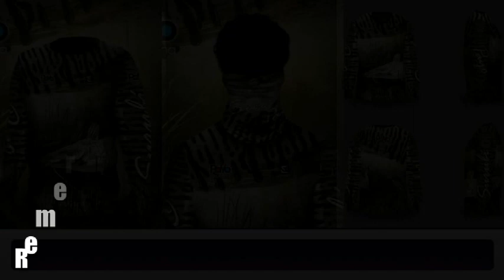Remeras Payo Argentina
Se viene el calor y no podemos permitir que lo sufras ! Nuevo Modelo de Remera Surubi y cuello Haciendo juego!!!
Tambien los clasicos modelos de dorado y tararira Espectacular !!
Tel o Whatsapp al 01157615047 Gustavo -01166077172 Hernan 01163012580 -Sebastian